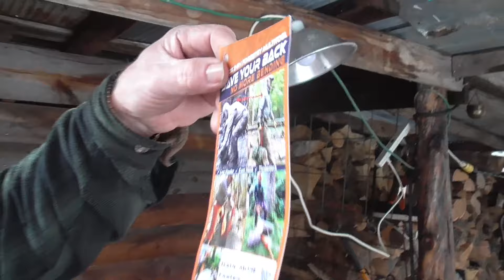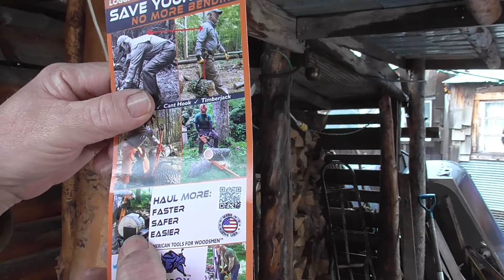SURPRISE PACKAGE a LogOx!!!! What the Heck is a LogOx? It is AWESOME!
Stop by Our Other Channel and Say Howdy!

Take a LQQK at Some of our Treasures we have found in These Idaho Mountains

Idaho Hillbilly
 Council, Idaho
                     83612